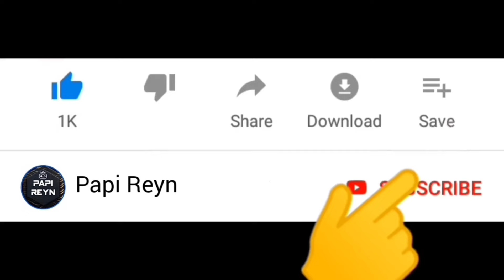Polisi Genji Masuk Dimensi Dunia Lain ? Teleport Bawah Laut 😱 | Sakura School Simulator